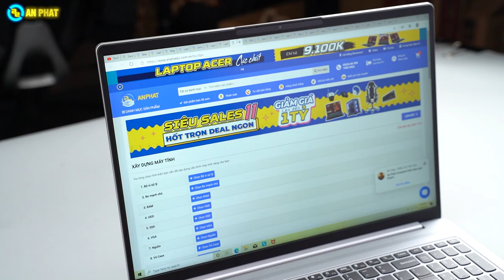Laptop màn 2k dành cho sinh viên đồ họa !! - Lenovo Ideapad 5 Pro | An Phát Computer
CẤU HÌNH:
CPU: AMD Ryzen™ 7-5800H (3.2GHz upto 4.4GHz, 16MB)
RAM: 16GB Soldered DDR4-3200Mhz
Ổ cứng: 512GB SSD M.2 2280 PCIe 3.0x4 NVMe
VGA: NVIDIA® GeForce® GTX 1650 4GB GDDR6
Màn hình: 16 inch WQXGA (2560x1600) IPS 350nits Anti-glare, 120Hz, 100% sRGB
Pin: 4-cell, 75Wh
Cân nặng: 1.9 kg
Màu sắc: Xám
OS: Windows 10 Home 64

🏢 Showroom 1: 49 Thái Hà - Đống Đa - Hà Nội
🏢 Showroom 2: 151 Lê Thanh Nghị - Hai Bà Trưng - Hà Nội
🏢 Showroom 3: 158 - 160 Lý Thường Kiệt - Quận 10 - TPHCM
🏢 Showroom 4: 84T/14 Trần Đình Xu - P. Cô Giang - Q. 1 - TPHCM
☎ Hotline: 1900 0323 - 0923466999